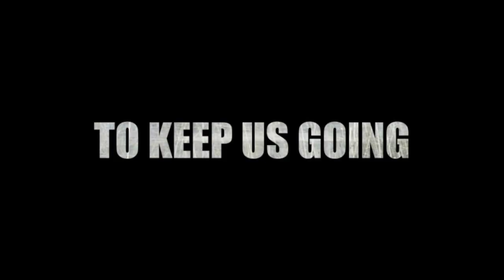Anwar Ibrahim: Tidak Ada Negara Yang Boleh Bawa Perubahan Tanpa Kebangkitan Rakyat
Himpunan Reformasi 2.0, Parit Raja, Johor 27/03/2014